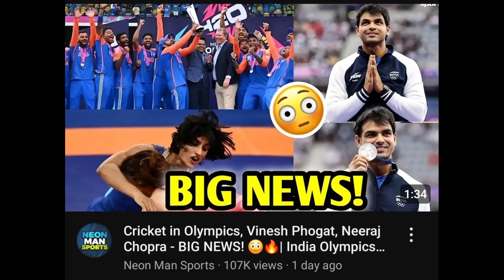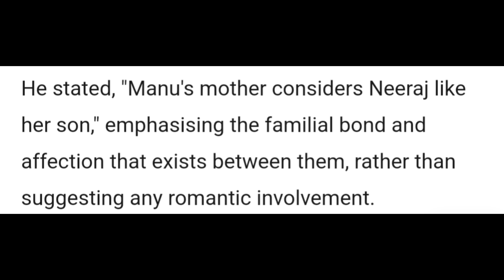IMPORTANT UPDATE on Vinesh Phogat, Manu Bhaker & Neeraj Chopra | India Olympics 2024 News